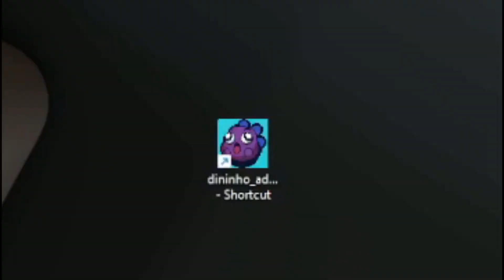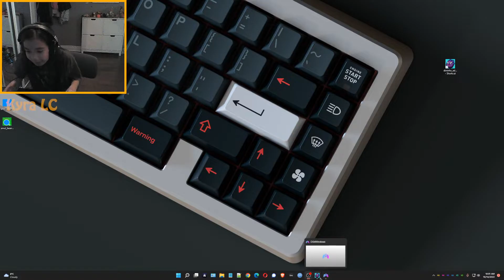So Frustrating... But SO CUTE! | Dininho Adventures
Today, we play Dininho Adventures! A game about a cute little dinosaur named, Dininho! He's on a mission to find all of his mothers eggs, and find secret keys along the way!